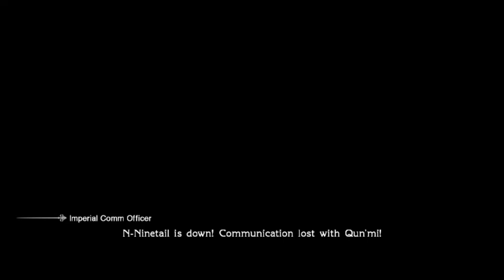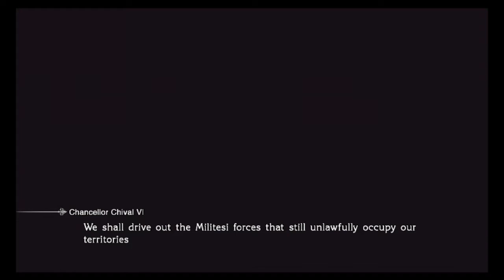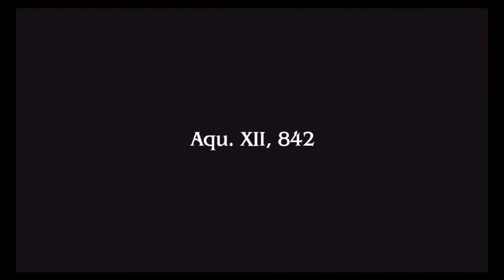Final Fantasy Type-0 [P1] Mysterious Trails of Valkyria Hearts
You see. You see now.

From the Wiki:

Since the dawn of eternity, four lights of hope have shone upon the world.
Men flock to these lights, around which they build four peristylia.
Each peristylium becomes their faith and society, the path upon which they are set.

The Vermilion Bird—wings of fire to lift the heart.
The White Tiger—steely arms by which to seize knowledge.
The Azure Dragon—unclouded eyes that see all beneath the sky.
The Black Tortoise—a rigid shield and a well-guarded blade.

But when nine and nine meets nine,
Tempus Finis shall be willed upon them.
For without the Agito, their world—called Orience–
must persist in its spiral.
In the land of Orience, it is said that 'when Tempus Finis arrives, the crystal will guide Agito, those who will balance the world.'
Many interpret this as 'saviors, called Agito, will emerge when the catastrophe, referred to as Finis, befalls this world.'
—The Lore of Orience

The world of Orience is divided into four nations blessed with Crystals that grant them unique powers. The Dominion of Rubrum holds the Vermilion Bird Crystal containing the power of magic, allowing its citizens to cast spells and call forth Eidolons. Its ruler is the 174th Chancellor Khalia Chival VI. Milites Empire holds the White Tiger Crystal containing the power of weapons, making the empire the most technologically advanced nation. Its ruler is Imperial Marshal Cid Aulstyne. The Kingdom of Concordia holds the Azure Dragon Crystal containing the power of dragons, allowing its diminutive citizens to communicate with monsters. Its ruler is Queen Andoria. The Lorican Alliance holds the Black Tortoise Crystal containing the power of the shield, allowing the citizens to grow larger than the people of other nations with great resilience. Its ruler is Gilgamesh.

The four nations have warred among one another since time immemorial. The nations coexisted peacefully for a time under the Pax Codex until Cid Aulstyne, Imperial Marshal of the Militesi Empire, broke the peace treaty and staged an invasion using advanced military technology developed with the power of the White Tiger Crystal.

In Orience exists a legend of Agito, a messiah prophesied in ancient mythology to appear at the time of Tempus Finis, an apocalyptic calamity. The legend of the Agito is written in the Nameless Tome that speaks of sixteen "constellations" and posits the Sixteen will arrive in the world at a certain moment in human form to prevent Finis and "open the gateway."

As per the Will of the Vermilion Bird Crystal, Akademeia, the magic academy of the nation of Rubrum, trains Agito Cadets, who seek to become this savior. The other nations have their own plans for the same goal, Marshal Cid of the Militesi Empire imploring to free Orience from under the Crystals' rule, heralding it to a new future.

From Steam:

Step into the fray as Class Zero, a group of students from an elite military academy whose country is attacked by an aggressive neighbouring Empire. In the brutal and harrowing struggle that follows, defeat the Empire and uncover the secrets behind the war using a range of powerful magical and combat abilities and an exciting new battle system.
Key Features:
Upgraded graphics resolution options for high end pc’s
Improved in-game battle camera
Full controller support
Full STEAM achievements and trading cards
Scalable motion blur settings
New Character speed boost
Increased blood levels from the original PSP version
Customizable dynamic screen shot mode